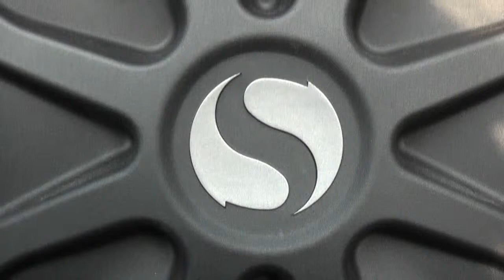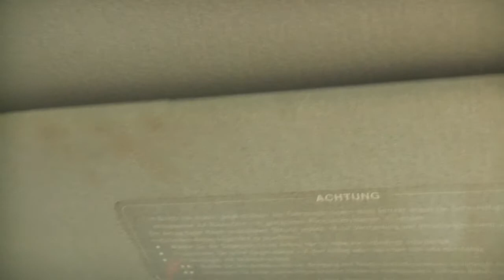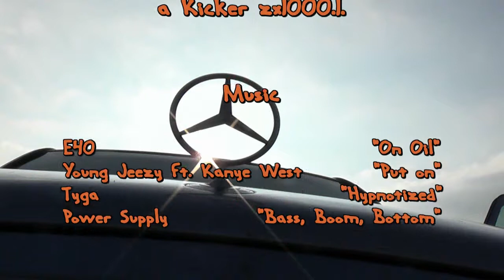[BASS] Car Tribute (Mercedes Benz C180 W202 with a Kicker s12l5 powered by a Kicker zx1000.1.)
Tracklist in video